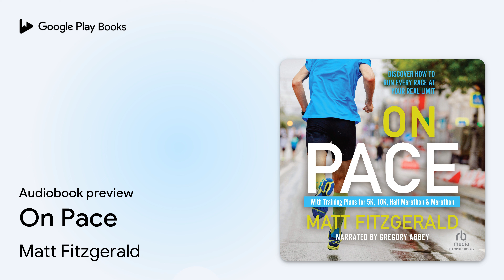On Pace by Matt Fitzgerald · Audiobook preview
On Pace
Authored by Matt Fitzgerald
Narrated by Gregory Abbey

0:00 Intro
0:03 1 | Why Pacing Matters
31:39 Outro

BOOK DESCRIPTION

Every runner knows pacing is critical. It can be the difference between a PR and a DNF. In On Pace, acclaimed running coach and author Matt Fitzgerald reveals how conventional training and device overdependence keep runners from accessing the full power of pacing.

With a mix of fascinating science and compelling stories from every corner of the sport, Fitzgerald shows that pacing is the art of finding your limit—running at a pace to finish the workout or cross the finish line completely out of gas. This quintessential running skill unlocks hidden potential and transforms the sport, enabling runners of all experience and ability levels to "run free."

Training plans for 5K, 10K, half–marathon, and marathon events will hone your pacing skill through improved body awareness, judgment, and toughness. Choose from four plans, novice to expert, for each distance. On Pace equips you mentally and physically to become a better runner, capable of knowing and executing your best effort on any given day.

This audiobook contains a supplemental PDF with 5K, 10K, half–marathon, and marathon training plans.

AUDIOBOOK DETAILS

Language: English
Publisher: RB Media
Published on: April 11, 2023
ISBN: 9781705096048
Duration: 5 hr, 12 min
Genres: Sports & Recreation / Running & Jogging, Sports & Recreation / Training